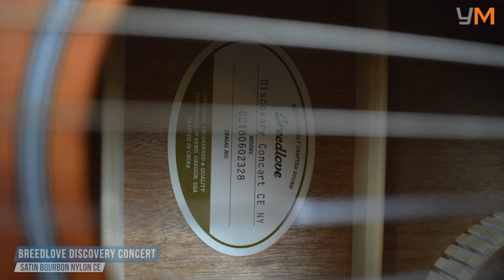Breedlove Discovery Concert Satin Bourbon Nylon CE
Breedlove say the Discovery Nylon CE is the ideal guitar to learn on and they could well be right. With it's slim neck profile, 45mm nut and cutaway design giving you have access to all 20 frets it is very easy to play. I can highly recommend trying one if you get the opportunity.

Check prices on the Breedlove Discovery Concert Satin Burbon

For more info and a full review visit our

Share your own guitar reviews, either video or written over

Microphones for this video were the Sennheiser e614 Matched Pair.